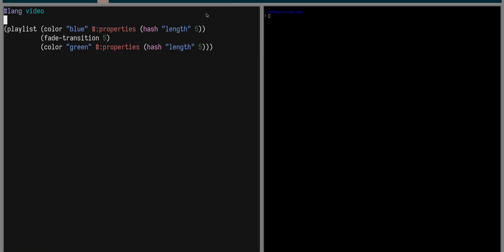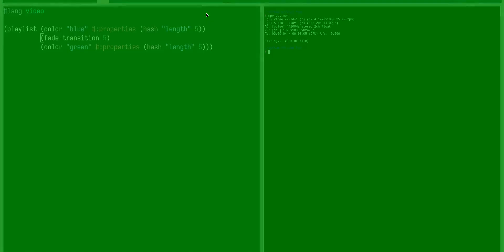A Short Example of Packaging for GNU Guix with Racket.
Warning: Bright Light Near the End

I recently had to modify the GNU Guix package for Racket. It wasn't too hard.

I tried to edit this video using that video language, but it doesn't work.